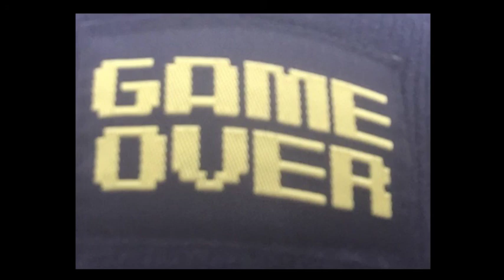Can't Make Ya (ORIGINAL)